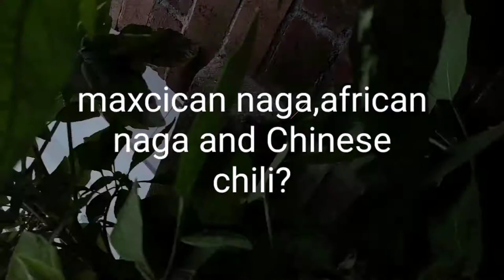maxcican Mr naga, African naga and Chinese Chilli 🌶 ?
mr naga and Chilli 🌶